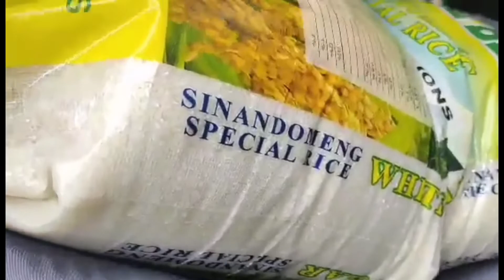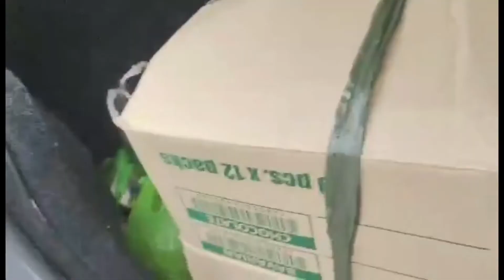Ayuda sa Pamilya Manalo | 24th TOGs charity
Muli maraming salamat po sa lahat ng sumusoporta sa TOGs family. At sa lahat ng mga manonood at nakakanood po po ng mga vlogs naten. GODbless us all.

Suportahan po naten mga kakamay ang mga channel na nabanggit ko po sa vlog. Salamat po.